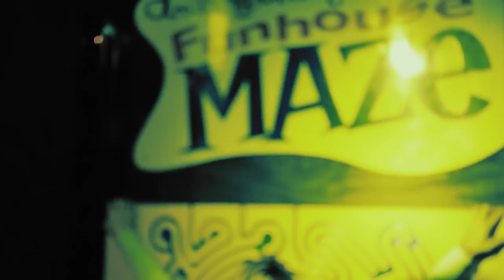Jazi - "Lying" Music Video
Filmed on location in Chicago and Oakland.